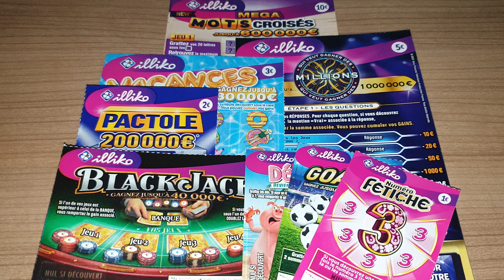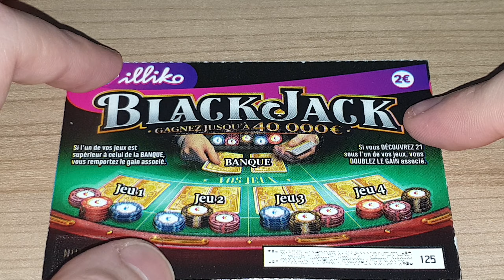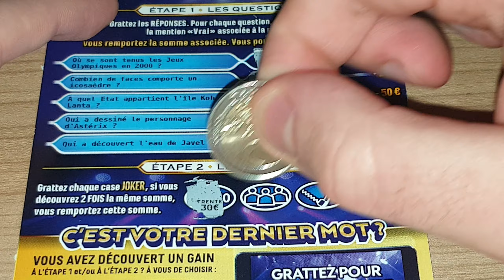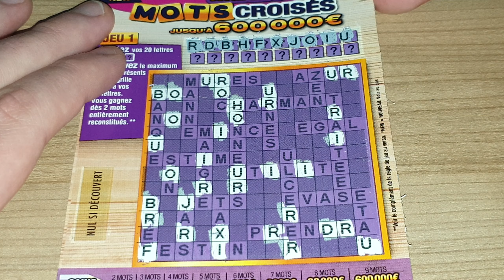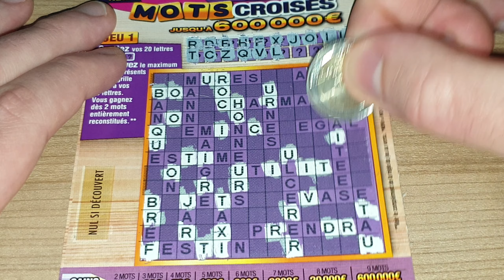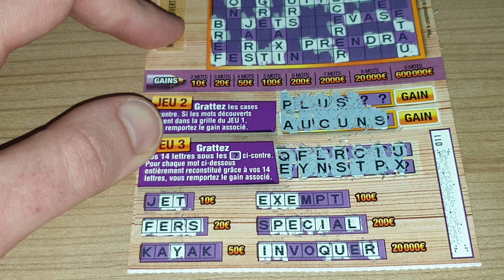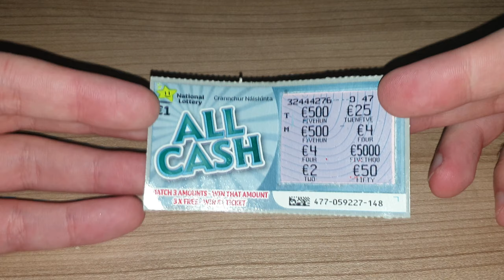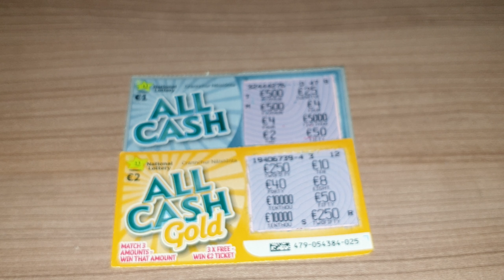Grattage Abonnés #287 • FDJ/Illiko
Grattage Abonnés #287 • Demande de "Yulu Kyoku"
- Banco (1€)
- Numéro Fétiche (1€)
- Goal (1€)
- Dédé (1€)
- Astro (2€)
- X10 (2€)
- Black-Jack (2€)
- Solitaire (2€)
- Pactole (2€)
- Mots Croisés (3€)
- Vegas (3€)
- Vacances (3€)
- Objectif Maison (3€)
- Cash (5€)
- Jackpot (5€)
- Maxi Mots Croisés (5€)
- X20 (5€)
- Le Trésor des Pyramides (5€)
- Super 10 ou 200 (5€)
- Monopoly (5€)
- Qui veut gagner des Millions ? (5€)
- Noël au sommet (5€)
- Méga Mots Croisés (10€)
- Millionnaire (10€)
- Bingo (10€)
- Méga Goal (10€)